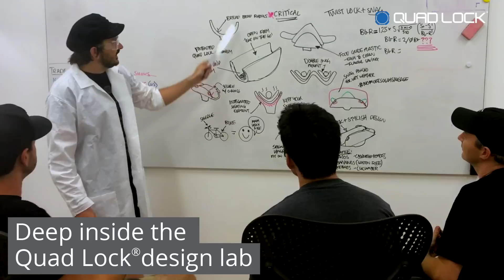Quad Lock's Next Big Innovation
It's been many months in the making but we can finally announce our latest addition to the Quad Lock range!
We anticipate demand will be high, so get in quick!